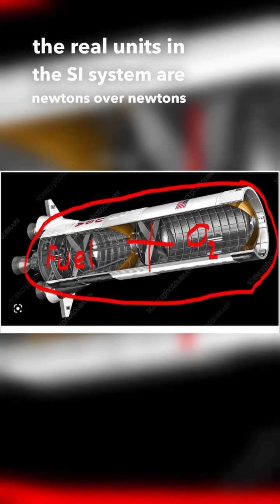Why is ISP measured in seconds?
Why is Isp in seconds?
Isp, or Specific Impulse, is a measure of rocket engine efficiency -- so why the crazy units of seconds?
Because it’s not really in seconds. The definition of ISP is – thrust, over,  propellant weight per second (sometimes called propellant flow rate).

Where propellant is fuel and oxidizer combined.

Since Thrust and Weight are each Forces, the real units in the SI system is Newtons, over, Newtons per sec.

From middle school algebra, the N’s cancel out, leaving -- one, over,  one over seconds... or the reciprocal of a reciprocal which brings seconds back to the top.

But is there an intuitive meaning to those seconds?

Yes, there is. It is the amount of time for the engine to consume a Thrusts worth of Propellant.

For example, if an engine produces 1 million pounds of thrust, it is the amount of time needed for it to consume 1 million pounds of propellant.

So clearly the higher the number, the better an engine is at converting propellant into usable thrust...

And that, is why ISP is in seconds.